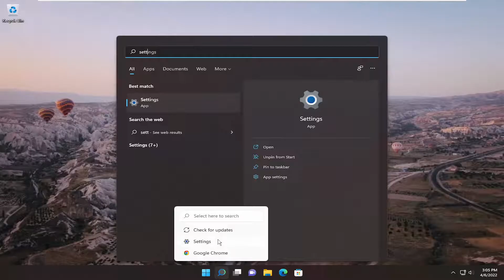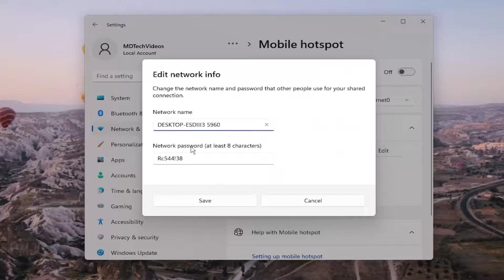Mobile Hotspot Not Showing Up or Detected on Windows 11 Laptop FIX [Tutorial]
The Mobile Hotspot feature is used to share the Internet connection via WiFi signals. These signals are later caught by other devices using WiFi and the Internet connection is shared. But some users have been reporting that the WiFi network is not visible on other devices. This could be due to various factors, but the main one here is the frequency at which the WiFi network is being broadcasted.

Issues addressed in this tutorial:
mobile hotspot not showing up on laptop windows 11
mobile hotspot not showing up on windows 11
phone hotspot not showing up on laptop
mobile hotspot not showing up on laptop
my mobile hotspot not showing up on computer
mobile hotspot not showing up windows 11

A mobile hotspot is crucial these days, particularly for someone who makes a living on the Internet. A hotspot allows you to connect to the Internet using a device (such as a phone) when there is no WiFi present. A mobile hotspot is a technology that allows you to share your Internet connection with other devices using the WiFi feature. This is very cool but as convenient as hotspots are, configuration errors can cause you to have issues connecting to the Internet.